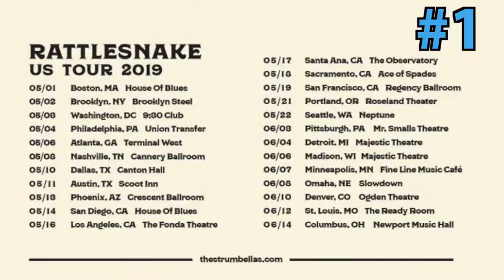Top 10 Songs of March 25th 2019 – YANGAROO Music Chart Week 12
This week's vid has the top music releases reviewed/accepted by music broadcasters from March 18th to 24th.

Top Downloads:
1. The Strumbellas “Salvation” (eOne Can)
2. The Abrams “Sounds Good To Me” (Warner)
3. Arcade Fire “Baby Mine (From “Dumbo”)” (Walt Disney/Universal)
4. Lauv & Troy Sivan “i’m so tired” (Lauv/AWAL/DMD Promo)
5. John Mayer “I Guess I Just Feel Like” (Columbia/Sony)
6. Lil Peep & iLoveMakonnen f. Fall Out Boy “I’ve Been Waiting” (Columbia/Sony)
7. Corey Hart “Tonight (I Wrote You This Song)” (Warner)
8. Sean Paul & J Balvin “Contra La Pared” (Island/Universal)
9. Barry Moore “Hey Now” (Sony)
10. YUNGBLUD & Halsey f. Travis Barker “11 Minutes” (Locomotion/Geffen/Universal)

Most Active Indies:
1. The Strumbellas “Salvation” (eOne Can)
2. Lauv & Troy Sivan “i’m so tired” (Lauv/AWAL/DMD Promo)
3. Marshmello f. Chvrches “Here With Me” (Universal/DMD Promo)
4. Suzie McNeil “Wherever We Go” (Qster/Hype)
5. George Canyon “Out Of This Town” (Big Star/A. Wilson Promo)
6. Dean Brody “Whiskey In A Teacup” (Open Road)
7. Jesse Slack “Mustang” (Indie/Stark Ravings Promo)
8. Ginelle James “When The Music Stops” (Indie/B. Martineau Promo)
9. Royal Tusk “First Time” (eOne Can)
10. Ches Anthony “Carolina” (Indie/RPMpromo)